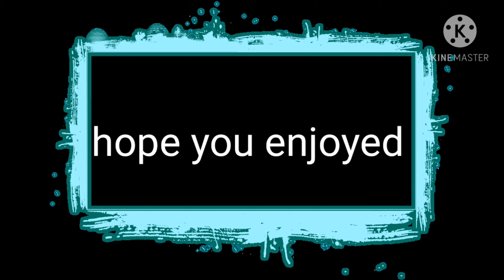Goodbyes (Post Malone) Cod Warzone Montage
Thanks to Ricrod78 for being in the video